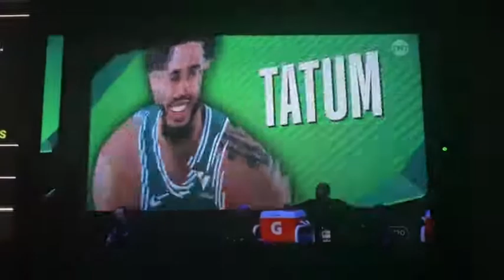I’m picking it up said in the NBA three point competition￼